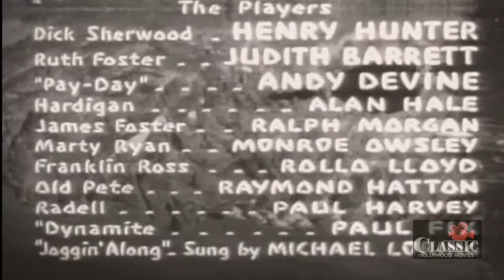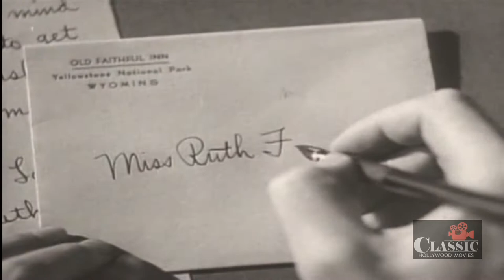Yellowstone | Full Movie | Henry Hunter, Andy Devine | 1936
An ex-con is murdered in Yellowstone National Park while a bank robber's son is searching for the loot his father hid there 20 years before.

Cast:  Henry Hunter, Judith Barrett, Andy Devine | ㅤㅤ